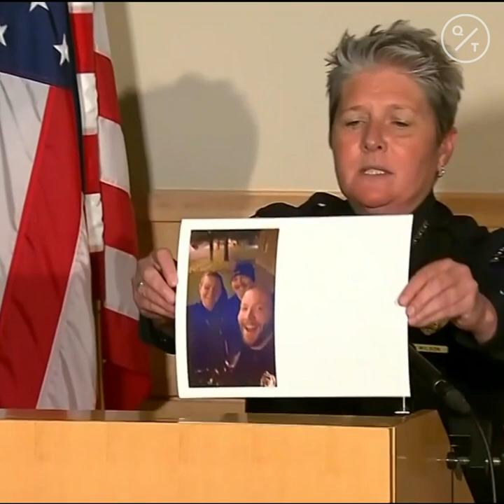Colorado Police Officers Fired for Recreating Chokehold in Photos at Elijah McClain Memorial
The Colorado police officers who took disturbing photos at the memorial site where Elijah McClain was placed in a police chokehold and later died have all been terminated from the Aurora Police Department, interim police chief Vanessa Wilson announced Friday.

"I am disgusted to my core," Wilson said.